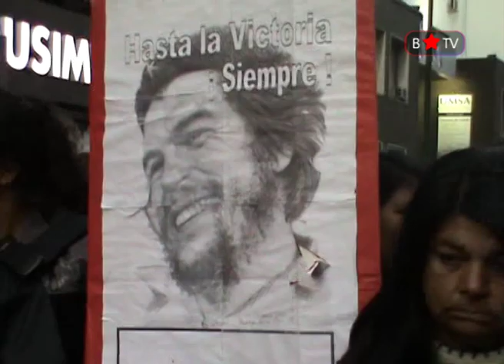A 36 años de la caída en combate de Robi Santucho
El pasado 19 de julio se cumplieron 36 años de la caída de Mario Roberto Santucho del PRT-ERP, junto a sus compañeros Benito Urteaga, Domingo Menna, Fernando Gertel, Liliana Delfino y Ana María Lanzillotto.
Mientras que el dictador Jorge Rafael Videla, su ex jefe de inteligencia Carlos Alberto Martínez y el ex jefe del Comando de Institutos Militares Santiago Omar Riveros son interrogados por el cuerpo de Robi, las organizaciones lo recuerdan y homenajean como  ejemplo de lucha.

Julio 2012